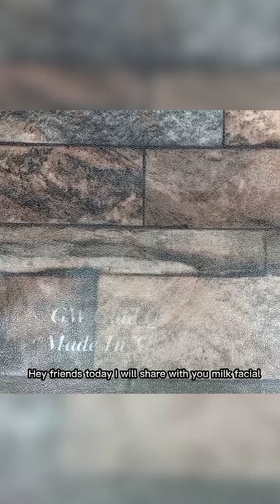INSTANT Skin Brightening Milk Facial At Home - Naturally Glowing Skin | Aiz beauty.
Hey viewers,
Festival Wedding season is going on and we all need to get a good facial to get that Instant glow and getting yourself ready for those parties so in this video I have shared my secret home remedy and the complete step by step instructions to do facial at home and get that Instant Glow on your face and without using any products from the market.